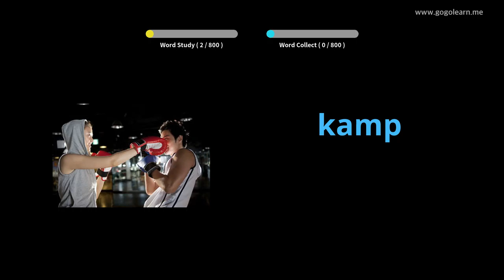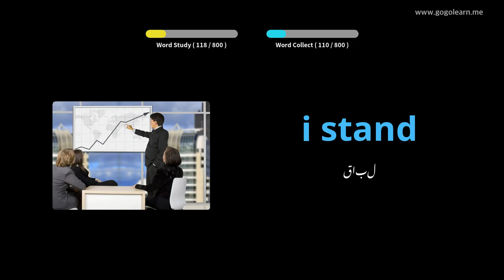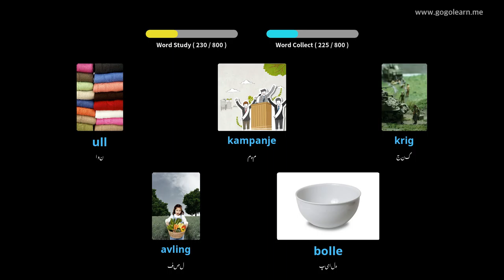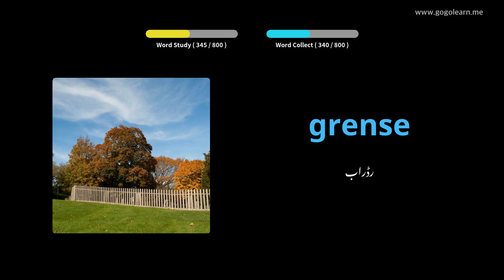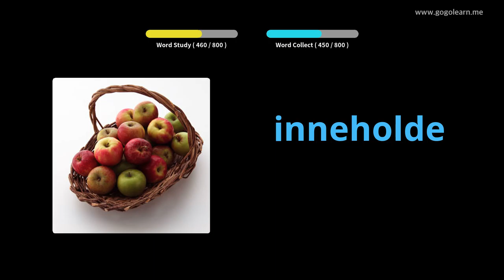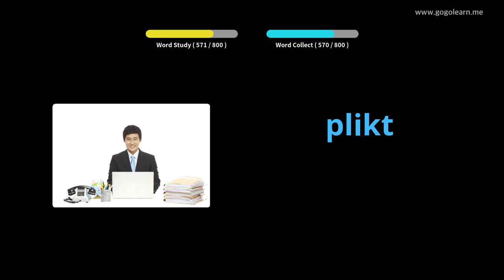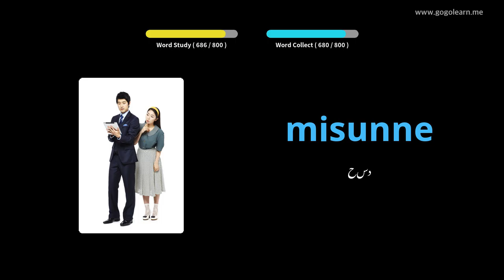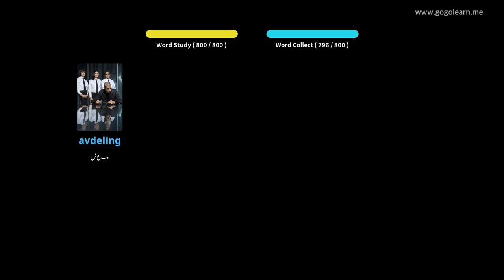ناروے کے الفاظ مڈل اسکول | Golearn